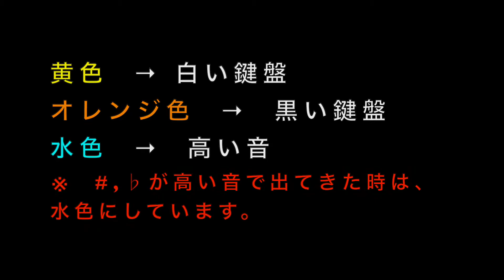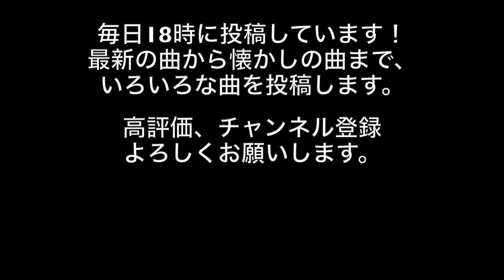『ドラゴンクエスト 間奏曲』ピアノ初心者向けレッスン(ドレミ付き)【必見！超かんたん！】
ドラゴンクエストの間奏曲がかんたんに弾けます！

【１本指どれみちゃんのホームページ】

もともと、小学校で音楽の先生をしていて
ピアノや音楽を教えるのは大好きです。